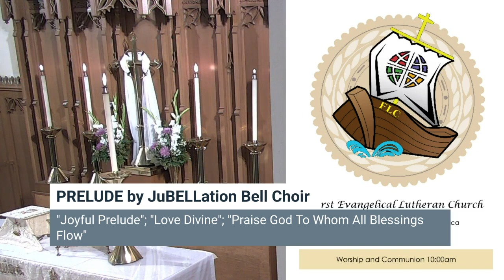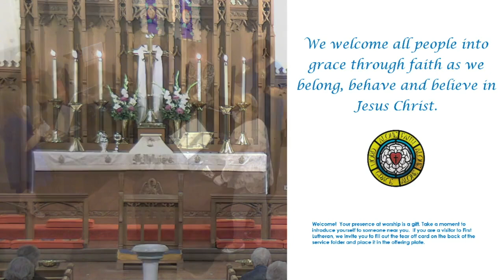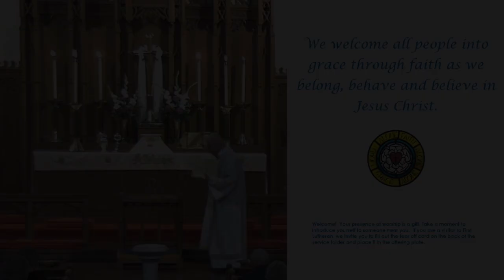Prelude by JuBELLation Handbell Choir - May 16, 2021